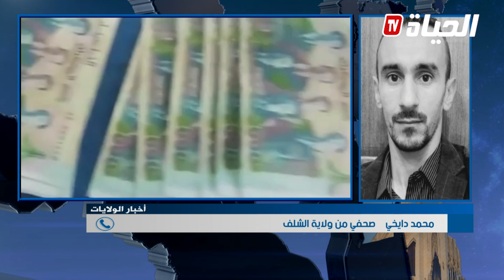أخبار الولايات l الكشف عن تفاضيل ما حدث بمحطة القطار في واد السمار بالعاصمة